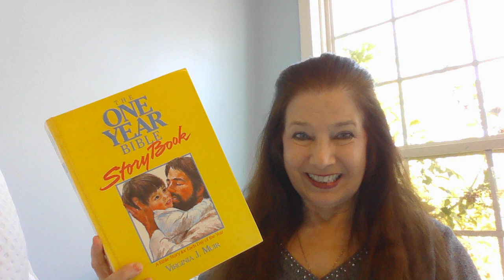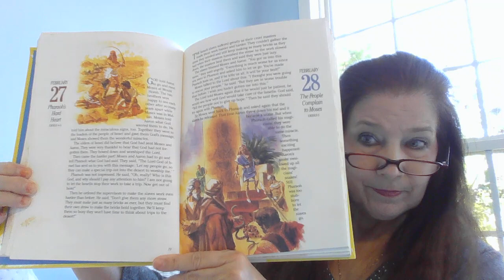43 Feb 28, The People Complain to Moses Ex 5